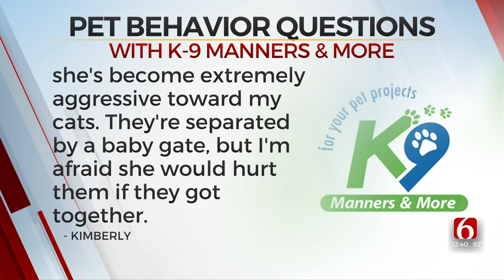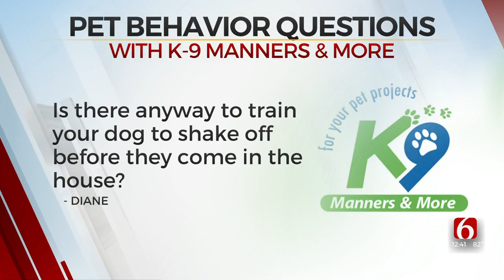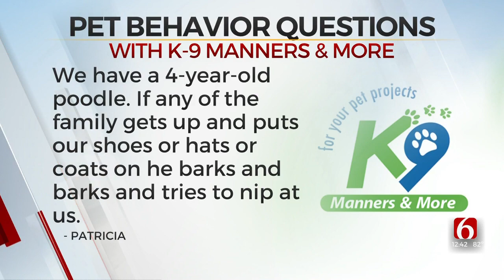Watch: Animal Trainer Discusses Behavioral Problems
Mary Green of K9 Manners joins the News On 6 at noon to discuss behavioral problems or issues that you may have been experiencing with your dog.